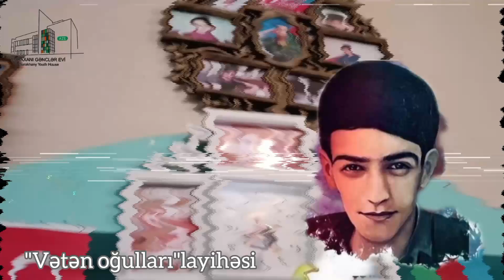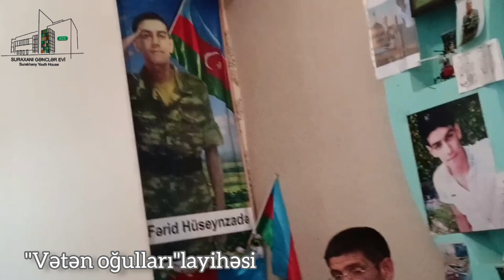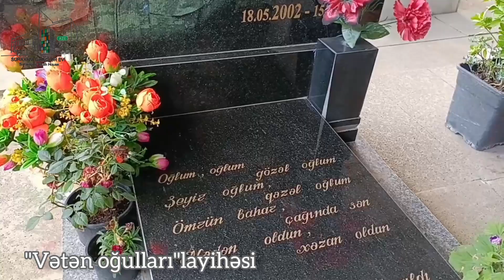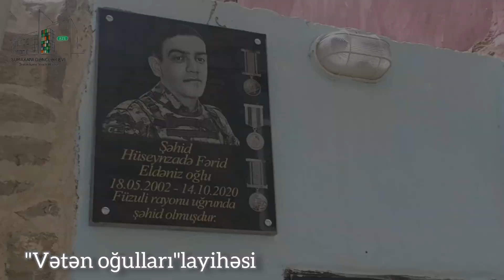"Vətən oğulları" layihəsi çərçivəsində Şəhid və Qazi ailələrə ziyarət | Hüseynzadə Fərid 27.06.2024